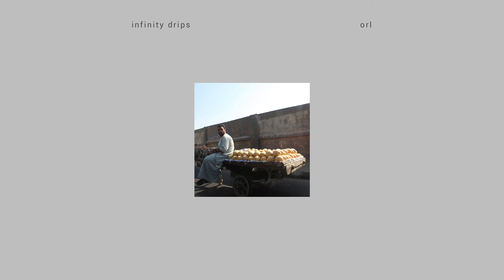Omar Rodriguez-Lopez - Tania Borealis